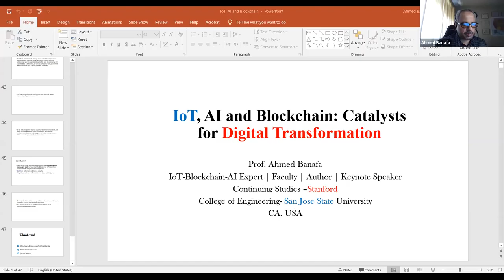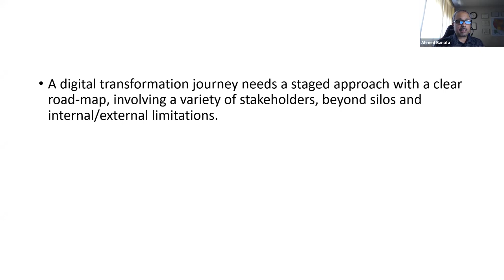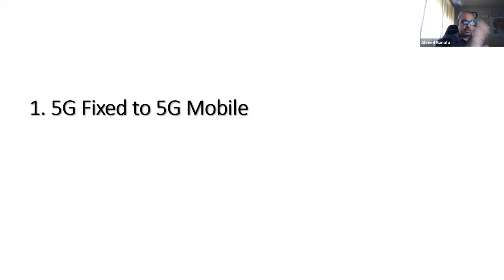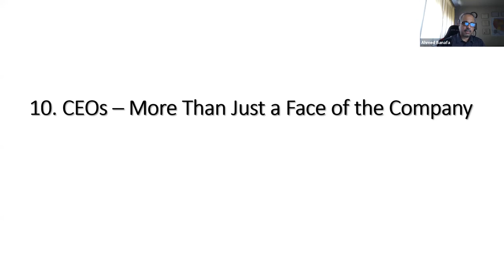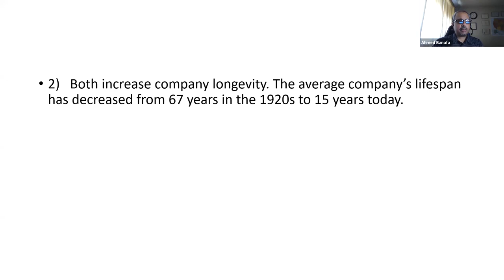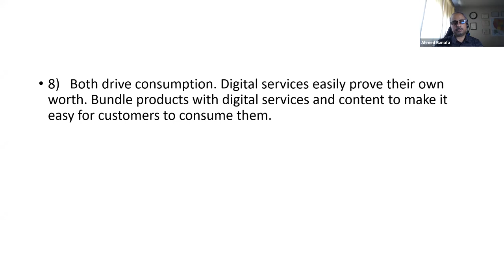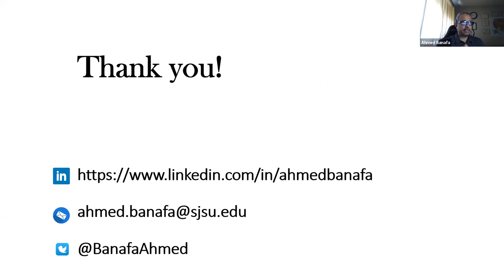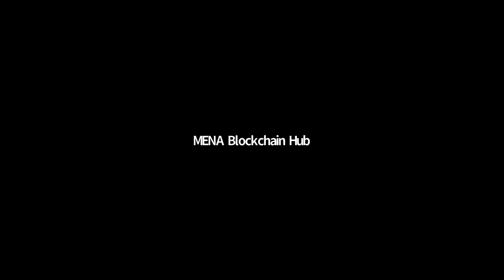iOT & AI and Blockchain: Catalysts for Digital Transformation.- Dr. Ahmed Banafa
iOT  & AI and Blockchain: Catalysts for Digital Transformation.- Dr. Ahmed Banafa - Digital Transformation Conference 2020